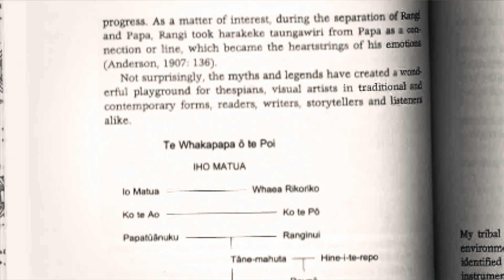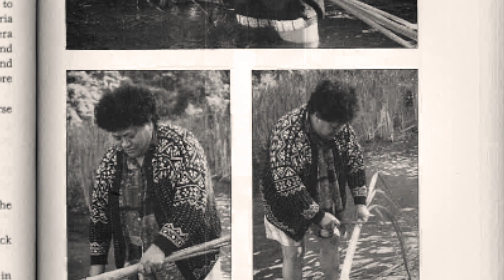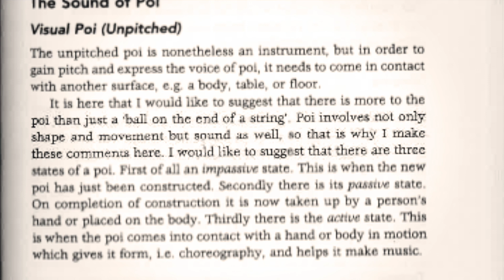The Rhythm and Life of Poi Book Review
An amazing book on the origins of poi and the Maori culture around it! The Rhythm and Life of Poi is a 2001 book by Ngamoni Huata that talks in great detail about Maori cosmology and both the cultural roots of poi as well as information on how to make and perform with them, plus the impact colonization and tourism have had on the art, with a dash of personal memoir thrown in for good measure. This book takes you through the songs, ceremonies, and stories that have had an impact in poi history.

Check the book out for yourself!

A huge thank you to this month's Flow Supporters:
Lane Lillquist
Andrew Hammond
Ky Lee
Patrick Spidey
BJ ✨
LiHao Zhang
josh bernard
Clayton Burke
Alexey Gilman
Keyshla Negron
Daniel Popescu
LeeAnna Hartman
Kimmie Cherry
Johnny Howard
John Gruber
Desert Black
Michael LaHood
Ben Reynolds
Rachel Weber
William Pearson
Kathleen Griswold
Christina S
Kent Ducharme
Tydell Williams
Phlip Purple
Carys Matar
Jennifer Packard
Cory Lund
Luke Wuertemberger
Skyler G
Vinny Perez
JF
Alison Keroack
Samuel Cabrera
Maxim Fateev
Brandi Hine
Ziege
Victoria Danger Rose
Sarah G
Jim Martin
Lauren Pontbriant
Tyrone Phillips
William David
James A Hughes
RK McGinnis
Luke
Liene Verzemnieks
Anna Gerus
Mikey
Tina McDonald
Kourtney Hunsader
karina
Christaff
Dom
Hannah Boler
Ma Li
Candace Sinclair
Alan Sam
Rachelle Bassen
Zachary Stephens
Christoph Mau
Carmen
Taylor
Jason Kupski
Jessica Nunno
Gabriella
Aurora Parodi
Sarah H.
Nikita Tiemann
David Hill
Mindi Luke
Justin Allen
Meadow Lark
Minh A Dam
Siryn
Derek
Auron Wyse
Randall Morgan
Blake Westmoreland
Aleksander Poppe
Yvonne Harlacher
Finn Bell
jimid
Kate Farah
Matthew Riordan
Lexi Nichelle
Parmita Dalal
Steffi
Jeremiah Johnston
Karen Jane
Elizabeth Ellis
Arlene Smith
Dean Ritts
Brian Huddleston
Paul Kim
Sterling Bishop
Liz Kramer
geoff
Chris Guerrant
David Diaz
Mike Pierce
Nathan Kirschman
Lunaris
Dan Sulfaro
Aaron Freeman
Mike Corelli
Kali Marie Hill
Matt Veazie
Jeremy Magno
Laura Conner
Russell Paac
Bloodsong
Donler
Julia Wheeler
Sofia Kyle
Gust Wittevrongel
Alex Ciminian
Alexis Krohn
Brian Lockridge
Flow Mayhem
Kelly King
S Jones
Peter Lynch
Grace Elizabeth Chartrand
Eliza Hill
Corianne van Veen